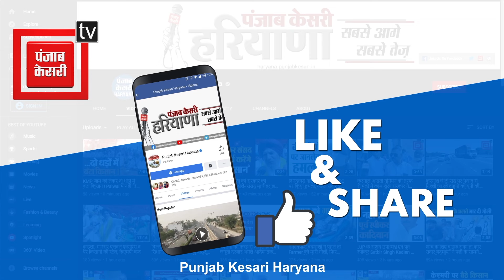मनोहर लाल के रोड शो में उमड़ी भीड़, पुष्प वर्षा कर हुआ स्वागत, सिया-राम की प्रतिमा और गदा की भेंट